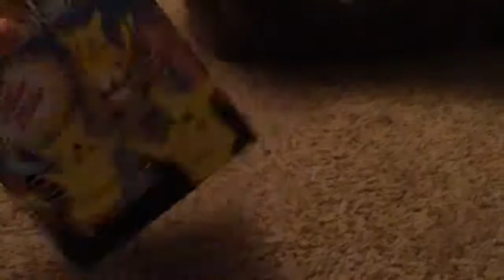Bootleg drumming pikachu “puffy” (London bridge is falling down version)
Watch out! AAAAaAaAaAaA

This is the London bridge version I have that I mentioned from my other video, it dosent move but it still sings.

He’s still cool tho.